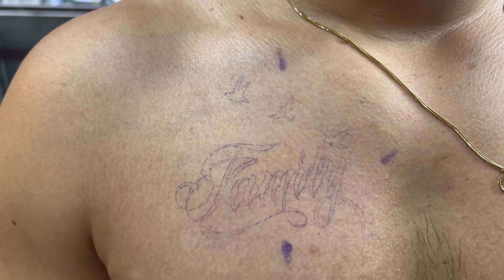Learn Easy Way to do Tattoo on chest 😍 | Subscribe 🔔 us for more |Tattootraining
Hey!
I Hope you enjoy this video! Drop your query in the comment section below 👇
Appointment open book your now
Any query related tattoo or tattoo training
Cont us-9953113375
Our team will help you